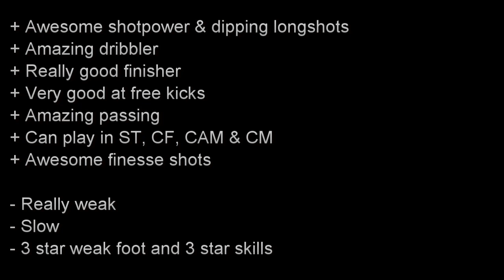FIFA 13 SIF FABREGAS 89 Review & In Game Stats Ultimate Team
FIFA 13 sif fabregas 89 cf in game stats and player review for Ultimate Team.

A review of 89 sif fabregas in liga bbva barcelona in FIFA 13 Ultimate Team. The cf is from spain is he good enough? Lets find out Cheap & reliable coins